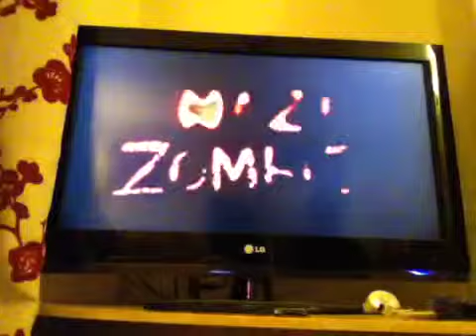Cod WAW Nazi Zombies #1 D-B SHOTGUN TIME!!!